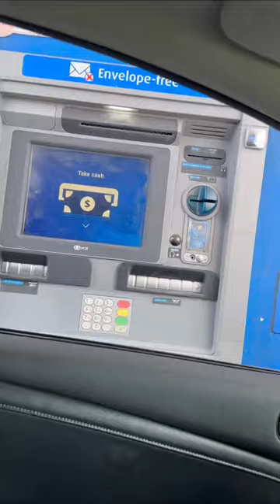Atm in Canada